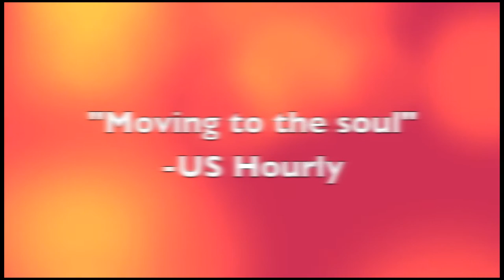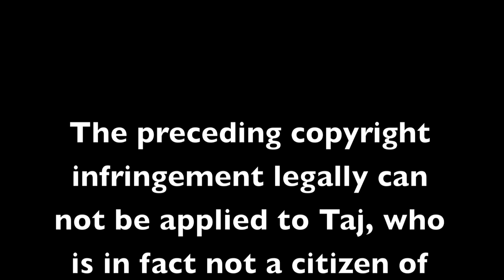The Best of Taj Rangarajan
It's the Best of Taj Rangarajan...the "Guru of gurus" as he has been called, has finally released his greatest hits compilation CD for all of his seemingly nonexistent fans to enjoy.